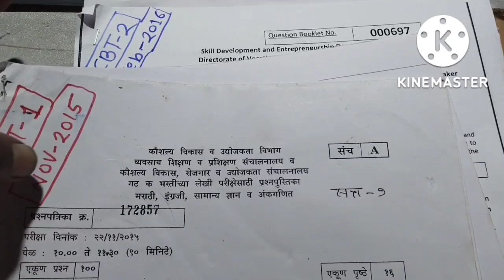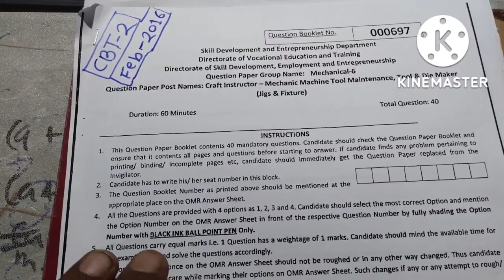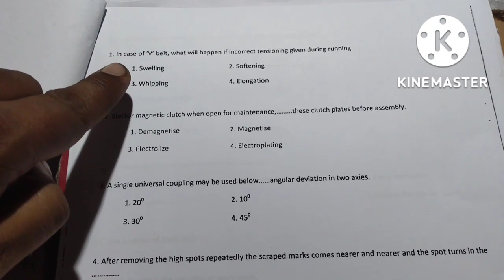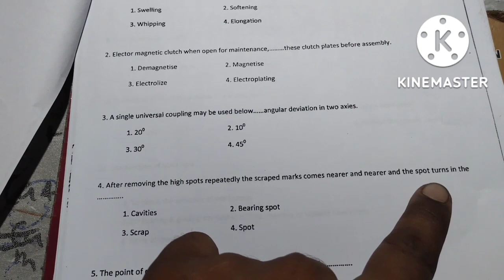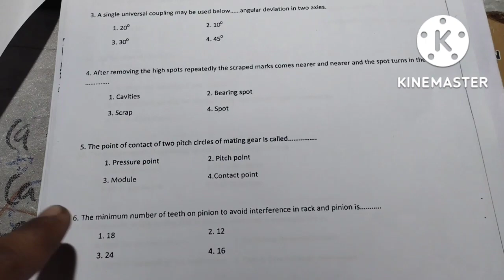ITI instructor exam cbt2! mains ! trade:machine tool maintenance! iti_instructor part1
ITI instructor exam cbt2! mains preparation! trade:machine tool maintenance! jigs and fixture! iti instructor exam pattern iti instructor exam cbt2 iti instructor cbt2 iti instructor exam strategy